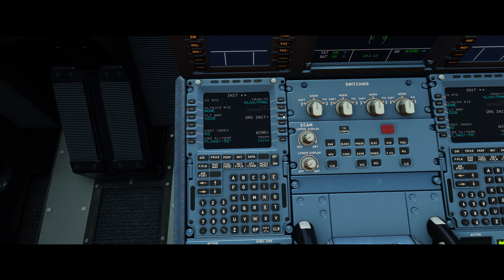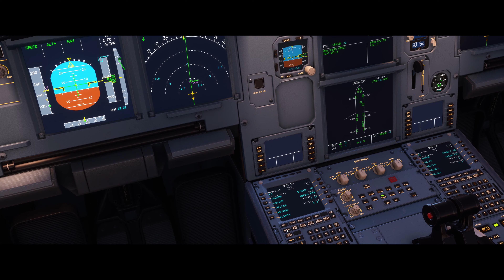Maximum Realism flight | Los Angeles - Honolulu | Flight Simulator 2020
California to Hawaii~
FS2Crew, Effect sounds, Korean announcement voice files are used

00:00 Welcome onboard
04:25 Pushback & Taxi
14:50 Take off & Departure
28:02 Descent & Approach
45:48 Final & Landing